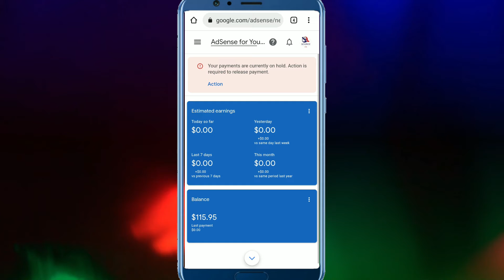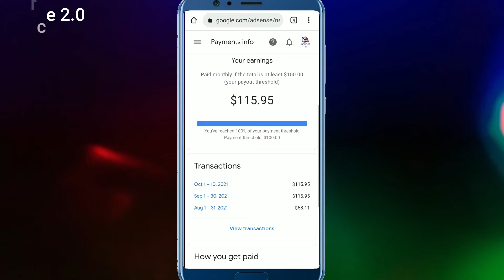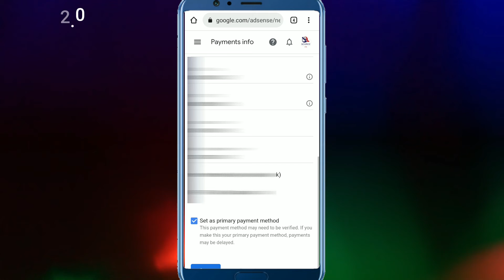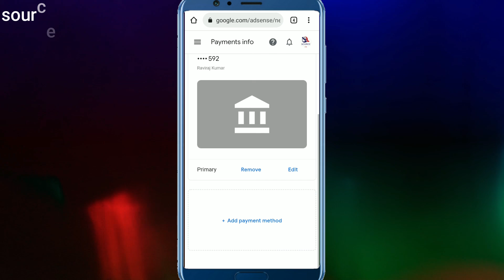Add Bank in AdSense account | How to add Bank in AdSense | link bank in AdSense|link bank to YouTube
es video me bataya gaya hai ki aap apne adsense account ke bank account ko kaise link kar sakte hai sath hi sath yebhi bataya gaya hai ki swift code kaise nikale jate hai

note- esi video me baataya gaya hai ki swift code kaise find kiya jata hai

in this video you know how to add Bank account in AdSense account

tags-:
Add Bank in AdSense account
How to add Bank in AdSense
link bank in AdSense
link bank to YouTube
how to link bank in AdSense
how to link sbi bank in AdSense
how to link icici bank in AdSense
adsense me bank link karne ka tarika
adsense me account kaise link kare
adsense se account kaise link kiya jata hai
link bank account to adsense
about adsense account
adsense me account link kaise kiya jata hai
adsense me account kab link kiya jata hai
account link to AdSense
account link to AdSense today
 बैंक अकाउंट एडसेंस में कैसे जोरे
एडसेंस में बैंक अकाउंट जोड़ने का तरीका
यूट्यूब में अकाउंट कैसे जोड़ा जाता है।
website ke liye adsense me account kaise link kare

mai aap ka dost Shailesh